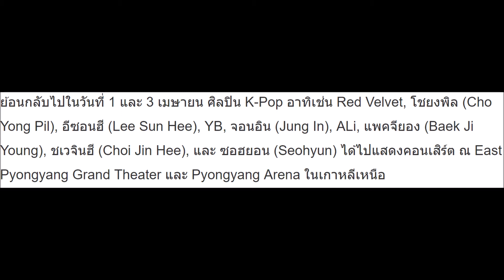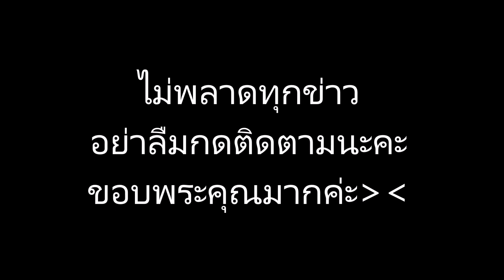เกาหลีเหนือตัดการแสดงของสาวๆ Red Velvet ออกจากการเผยแพร่ทางโทรทัศน์!